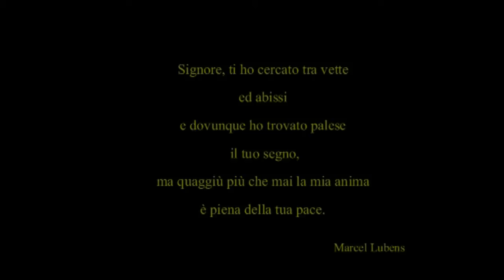VG 3920 - Grotta fra Monrupino e Fernetti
Queste riprese sono state fatte diversi anni fa, non HD e passate da 4:3 a 16:9
La VG 3920 del Catasto Storico del Friuli Venezia Giulia si trova presso la strada fra Monrupino e Fernetti. Divertente cavità nella quale merita fare una gita: alcuni pozzi, traversi e magari la possibilità di trovare qualche prosecuzione.